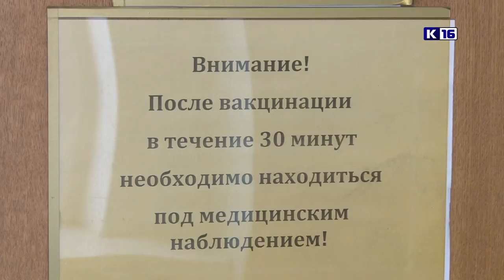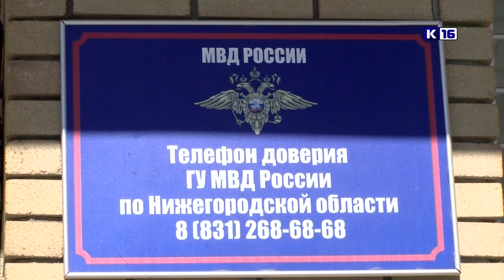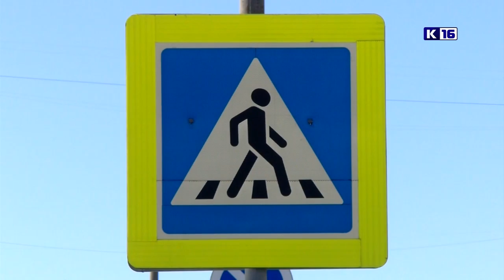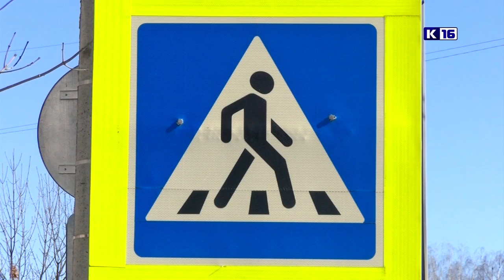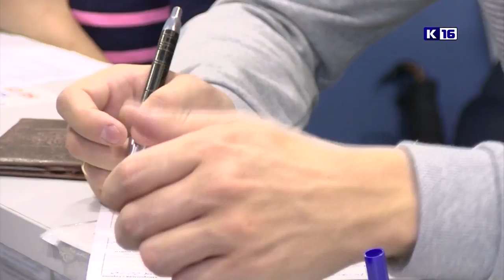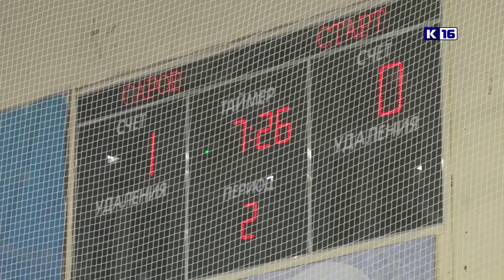Новости Сарова 16.03.2020